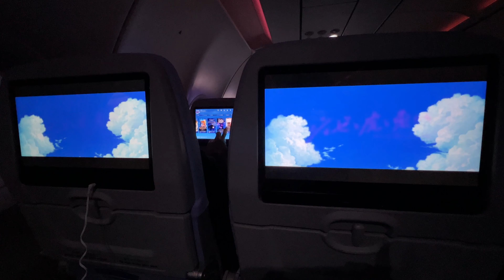【日本旅遊Vlog】EP24｜2024 廣島之旅 Hiroshima｜出發｜帶爸媽一起去旅遊｜廣島本通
2024/02/03 Day 1 - 廣島之戀 之 爸媽跟我出去一下下
送神日 今天一早清屯，提早拜祖先，就出發去機場，這次帶爸媽出去走走，應該蠻刺激的😆，謝天謝地，今天移動很順利❤️ 廣島很適合親子長輩旅遊

今日行程
下午1:00從台中包車出發 - 桃機第二航廈17:20 中華航空 - 日本廣島機場20:35(日本時間) - 1號站牌巴士往廣島巴士中心 - 廣島本通公寓(走路約8~10分)